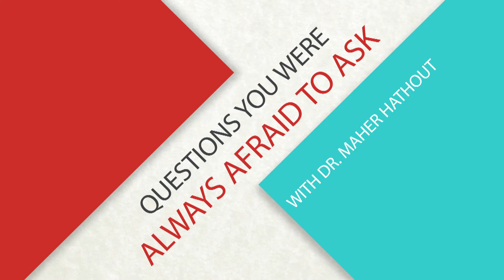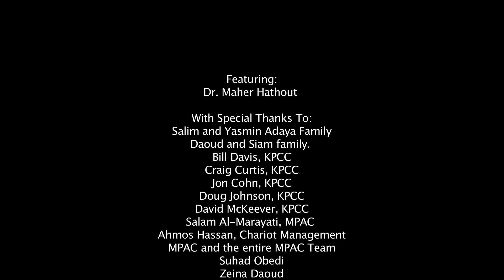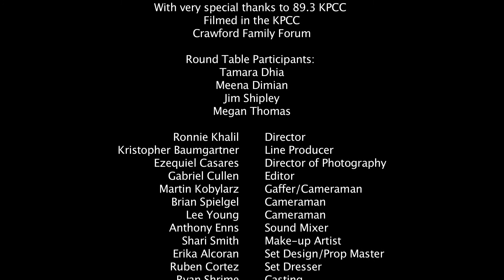Alchohol and Drugs - Islam: Questions You Were Always Afraid to Ask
This is one in a series of 17 short videos created by the Muslim Public Affairs Council (MPAC). In the videos, Dr. Hathout, a long-time leader in the American Muslim community answers point-blank questions about some of Islam's most controversial subjects, including women's rights, homosexuality and ideological violence. The conversations between Dr. Hathout and a diverse array of young Americans, were filmed at 89.3 KPCC's Crawford Family Forum.